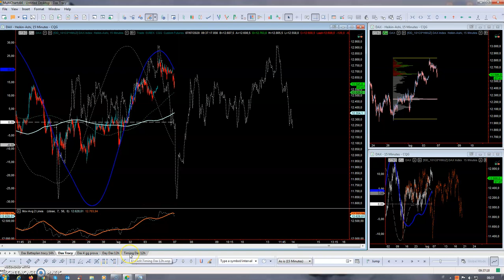Trading live Dax